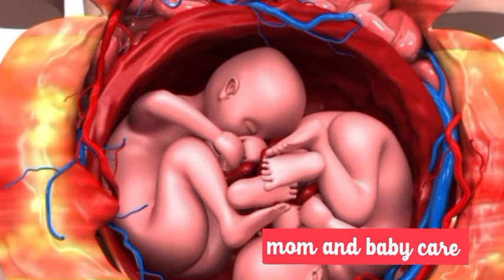குழந்தை வளர்ப்பு/kuzhanthai வளர்ப்பு/ குழந்தைக்கு செய்யவேண்டிய முக்கியமான விஷயங்கள்/ குழந்தைவளர்ப்பு